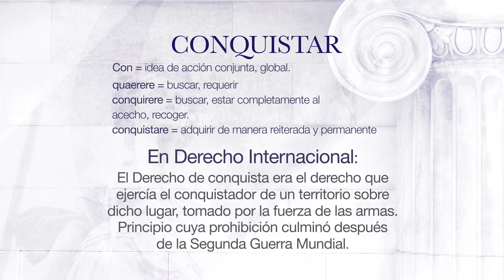De la raíz al derecho: Conquistar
¿Sabías que algunas de las instituciones jurídicas tienen su raíz en el latín?

En Derecho Internacional
El Derecho de conquista era el derecho que ejercía el conquistador de un territorio sobre dicho lugar, tomado por la fuerza de las armas.
Principio cuya prohibición culminó después de la Segunda Guerra Mundial.